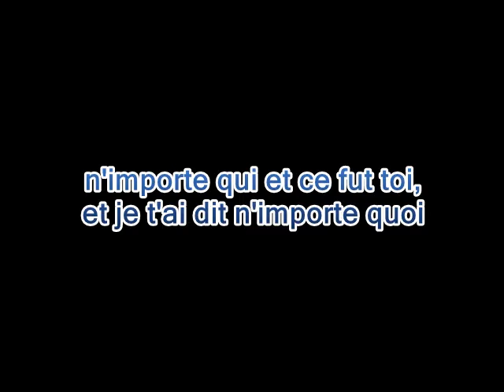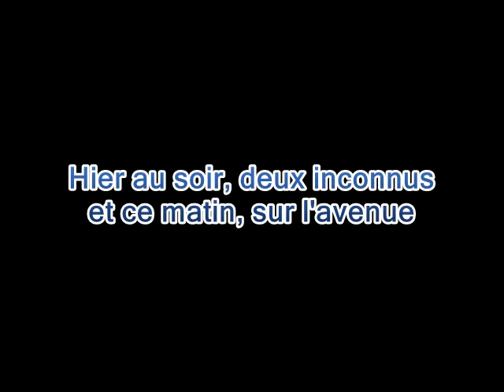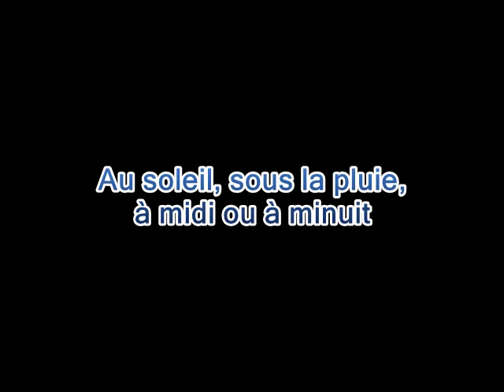Aux Champs Elysées - KARAOKE - Pierre Delanoë / Michael Wilshaw